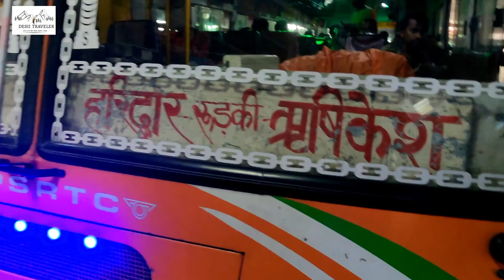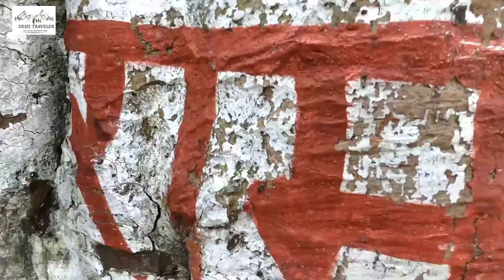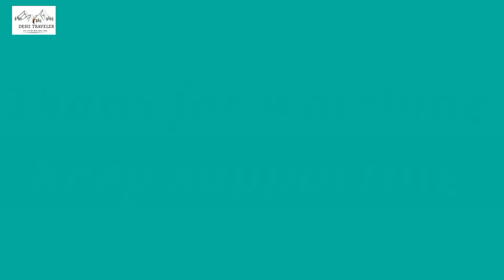लोट आये है फिर से पहाड़ो में! rishikesh! uttarakhand ! desii traveler! Vlog.51! delhi to rishikesh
नमस्ते दोस्तों मै आप सबका desii traveler, एक बार फिर से आ गया हु पहाड़ो की ओर,  3 दिन लकी भाई ke पास रहने के बाद,  finally मैं ऋषिकेश पहुंच गया,  ओर आज हमारा यहाँ पहला दिन है तो आप जरूर देखिये हमारा आज का vlog.